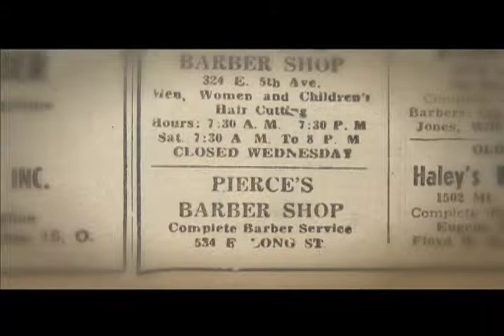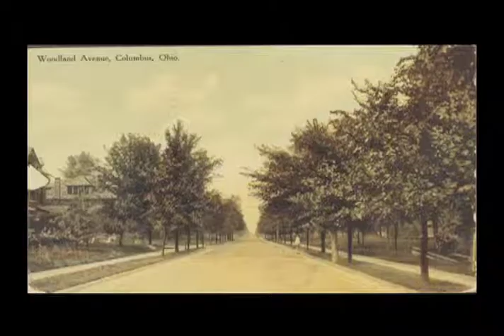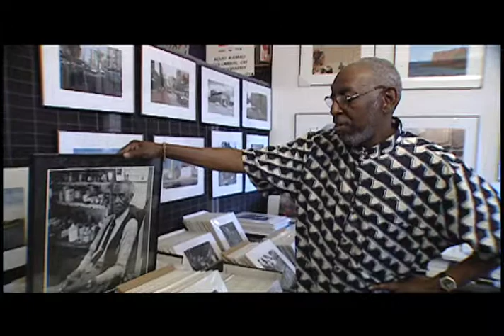King-Lincoln: A Cradle for Artists